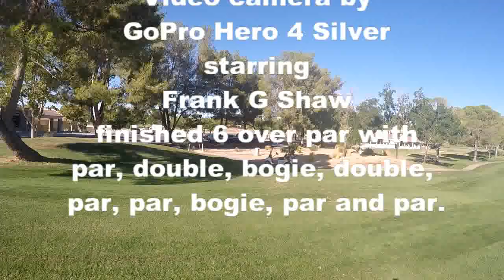Golfing 7 30 20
This is video of me Frank G Shaw golfing 9 holes 7-30-20 at Silver Lakes Country Club golf course North course. I finished 6 over par with par, double, bogie, double,  par, par, bogie, par and par.